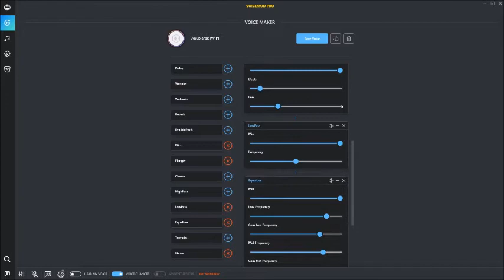Anub'arak voice effect (Request)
My first request, creating a voice effect for Warcraft 3 Anub'arak in Voicemod and using it to record some of his in-game lines. I used the Abathur voice effect I'd made previously as a baseline, but it ended up being quite different after experimentation.

0:16 to skip to the recording